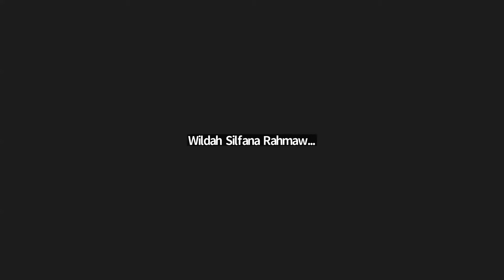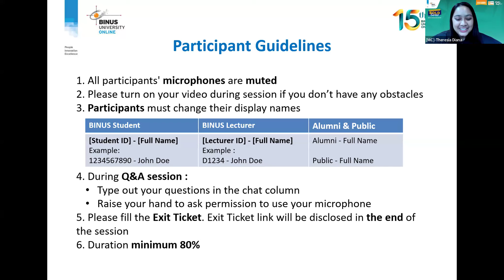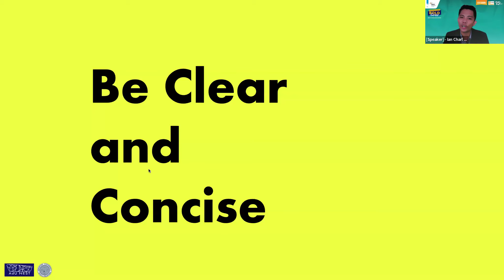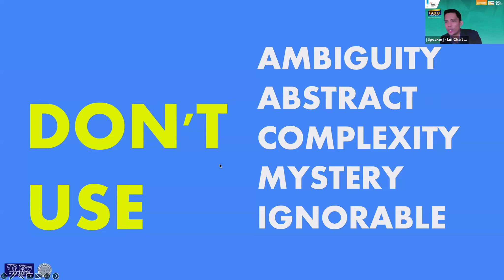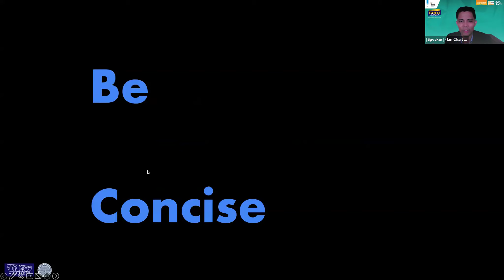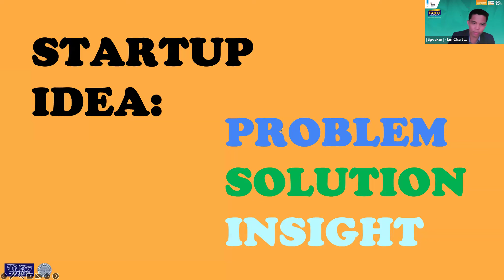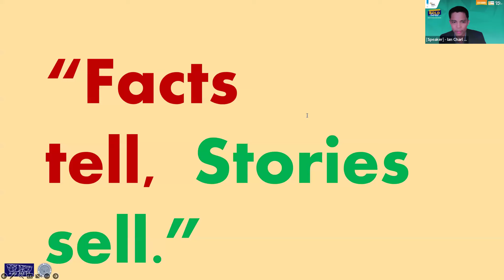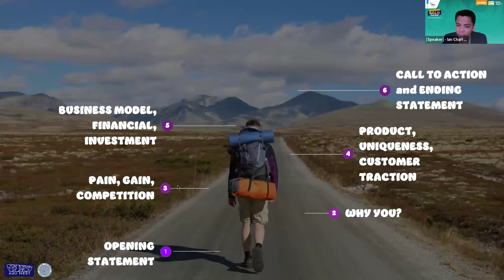Webinar BOLD Series IE Business Pitching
Ingin tahu rahasia pitch bisnis yang sukses? 🌟💼 Jangan lewatkan webinar eksklusif kami yang akan membahas cara membuat pitch bisnis yang efektif dan menarik perhatian investor!